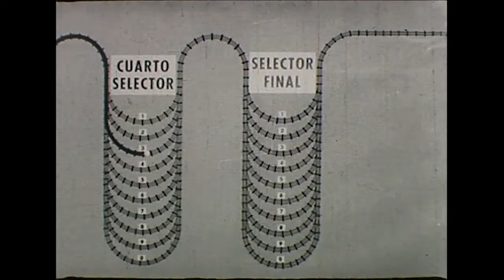La hora del Museo: Cerebros telefónicos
Documental de Don Napy, realizado a principios de los años 50, sobre el proceso de ensamblaje de los "cerebros" electromagnéticos para comunicaciones telefónicas en la compañía Standard Electric.